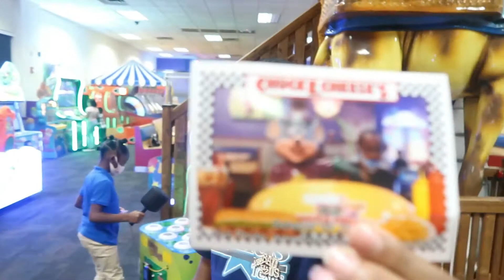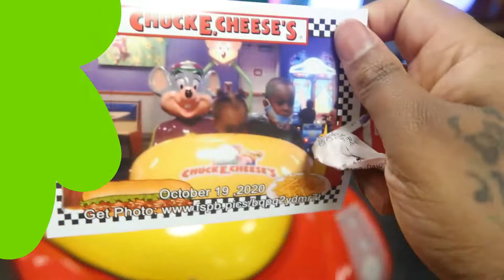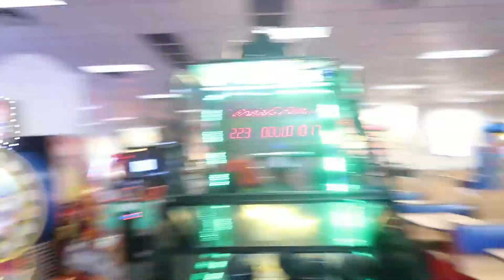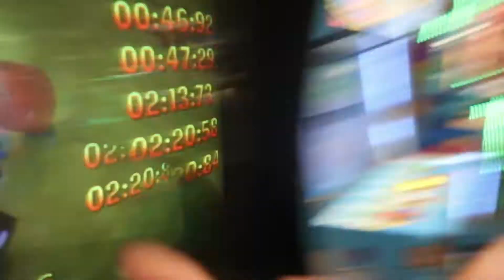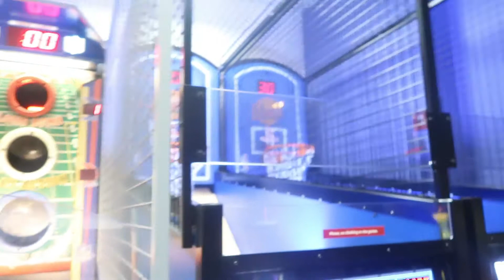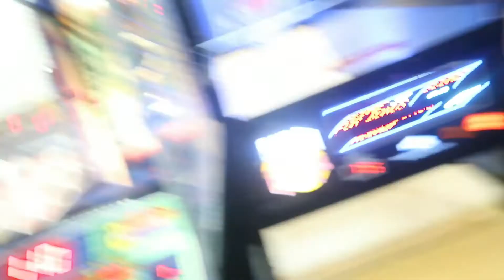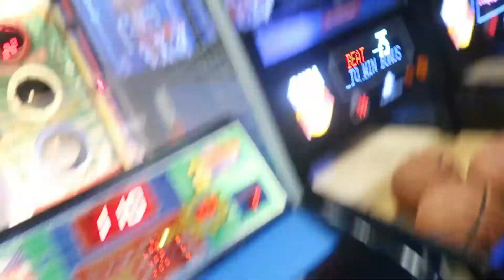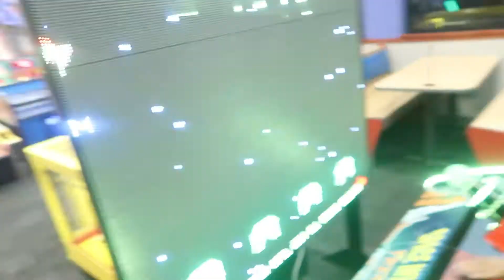TAKING THE KIDS OUT **HAD AN AMAZING TIME**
Taking the kids out to chucke cheese , Watch the video as they have fun
Stay Tune For More Lit Videos!
LEAVE a LIKE Or COMMENT!!
Follow  Our Social Medias Below Instagram
Family Page